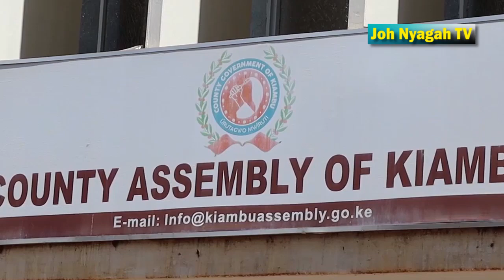Kiambu MCAs summon Lands CEC Over controversial proposed freehold rates weeks after demos held